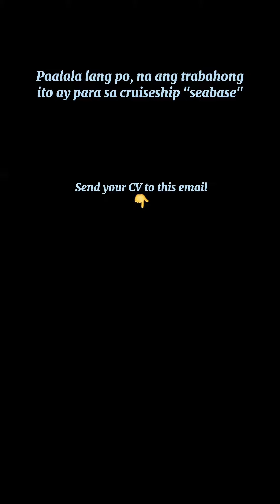Hiring Hairdresser&MassageTherapist|CruisesJob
TDG.CM are Looking for Massage Therapist $ Hairdresser
atleast 2 years experience.